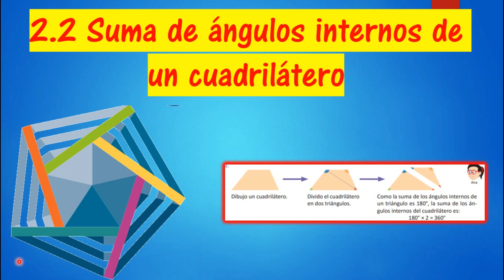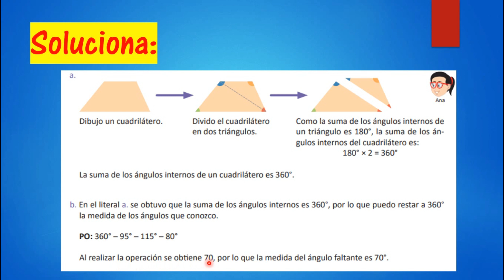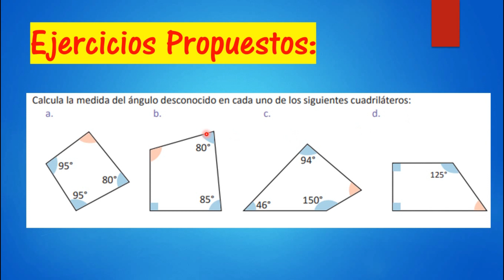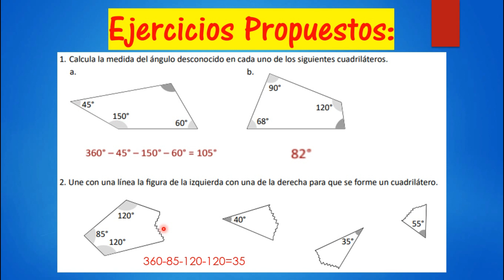2.2 SUMA DE ÁNGULOS INTERNOS DE UN CUADRILÁTERO (UNIDAD 2) Quinto Grado